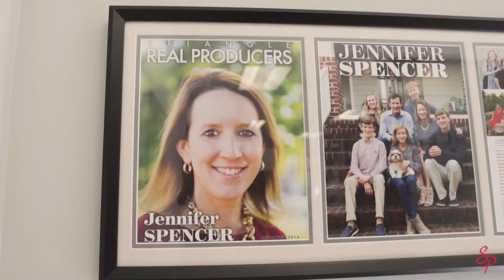Meet the Spencer Properties Raleigh Real Estate Team in Raleigh, NC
Meet Jennifer Spencer, leader of the Spencer Properties Raleigh Real Estate Team in Raleigh, NC as she introduces the Spencer Properties Team and explains how they work for their clients.